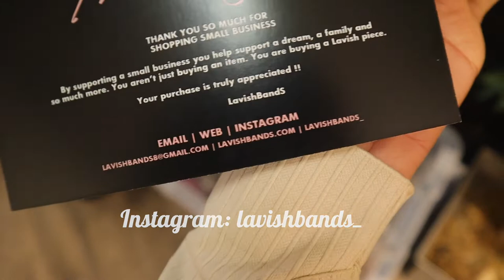Silk Press on Natural 4C Hair || Naomi Amber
We love. NO WE STAN a bomb silk press on natural 4C hair honey. No one gets me right like my girl T. I hope you guys enjoyed.

Age: 21
Camera: Nikon D5100, D3400, My iPhone
Edit: Final Cut Pro X